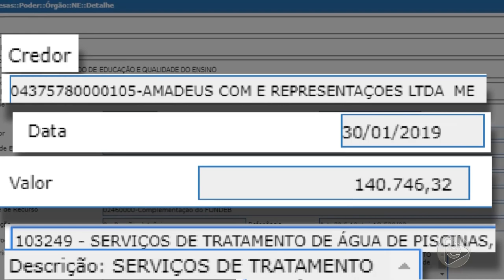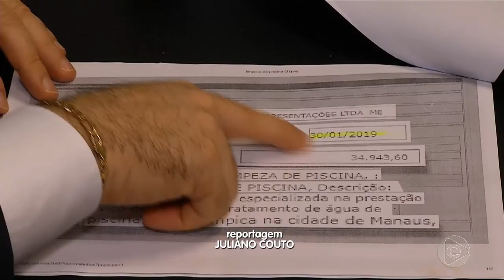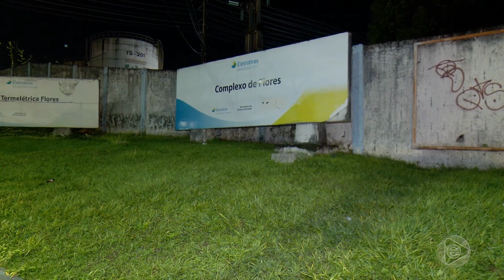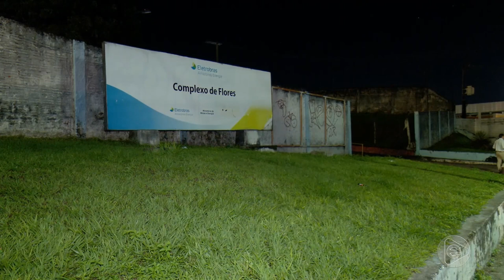Boletim Em Tempo (27.03.2019) 1º Bloco